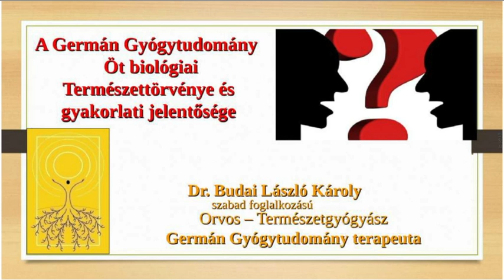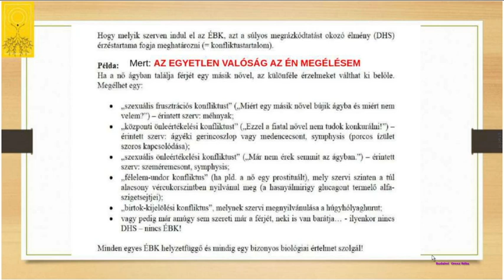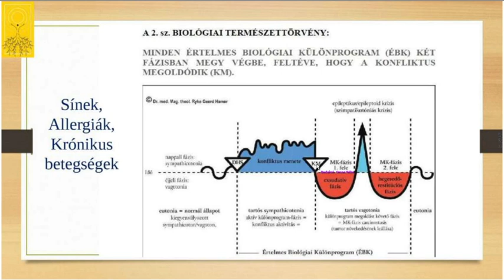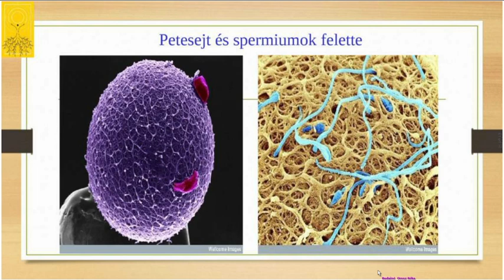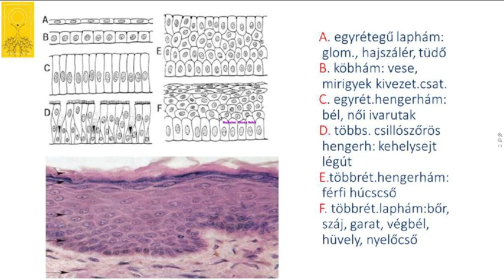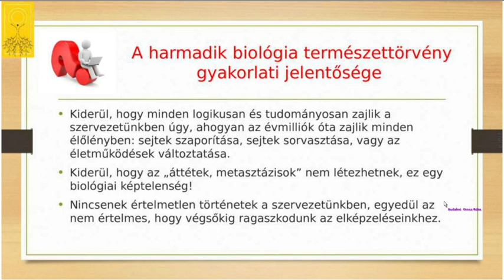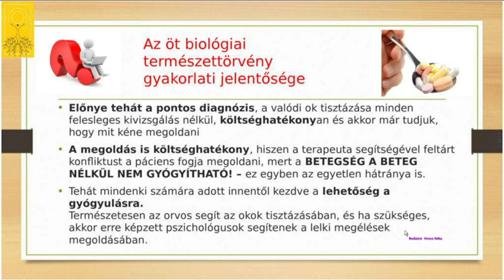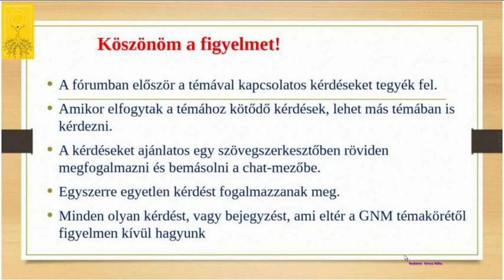A GNM 5 biológiai természettörvénye és gyakorlati jelentősége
A Germán Gyógytudomány nem egy alternatív gyógymód, hanem az igazi megoldás, ha megértjük az alapokat és ezután a tudásunkról nem feledkezünk meg a hétköznapokban sem. Hatalmas a gyakorlati haszna, mert általa valós megértéshez, megelőzéshez és megoldáshoz jutunk!
Vegye fel velem a kapcsolatot a weblapon. Kövesse munkámat és értesüljön az újdonságokról, előadásokról a Facebook-on is